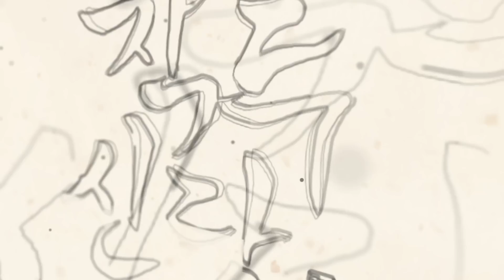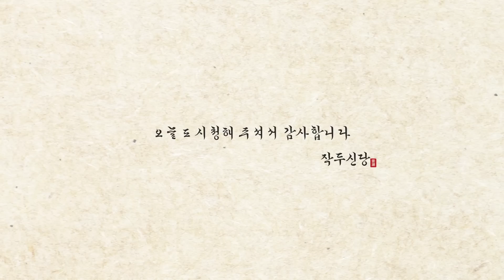655화_영화. 드라마 "악귀"는 귀여울 정도.. 실제로 본 악귀의 모습은 상상초월 🚨우리 주변을 돌아다니는 악귀! 꼭 알아차리세요!